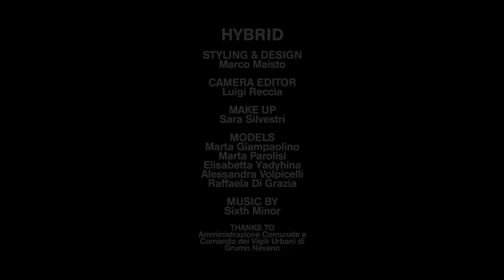HYBRID - Marco Maisto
Fashion Film for new Marco Maisto's capsule collection, HYBRID.

CREDITS:

Styling & design:
 Marco Maisto

Camera editor:
Luigi Reccia

Make up & Hair:
Sara Silvestri

Models:
Marta Giampaolino
Marta Parolisi
Elisabetta Yadyhina
Alessandra Volpicelli
Raffaela Di Grazia

Thanks to
Amministrazione comunale e Comando dei vigili urbani di Grumo Nevano